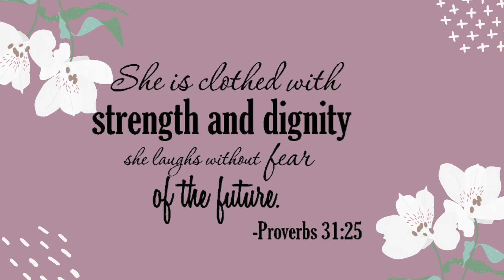Copy Cat Heavenly Hunks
My new copy cat video is one I have been wanting to try for awhile now! Heavenly Hunks.  These are a big favorite of Grace and myself. And much like everything else, the price of these has risen significantly in the last few months!  I will admit these aren't quite the same, but I am going to try again with a few different ingredients.  I will share the link for the recipe I used as inspiration. I also have the link for my Etsy store below.

I now have my Etsy shop finished!  I have been quietly working on this project for quite a while!  I have many items for sale including Bucket List Homestead Merchandise!  I add new items frequently so be sure and hit follow on my store!
If you would like to see more videos and help my channel grow you can help by sharing my channel with your family and friends on your social media, Thank you!
I now have memberships added to my channel!  You can join for 99 cents a month.  Members will have shout outs on my channel, special emojis only available to them during lives, sneak peeks at new content and be first to see certain videos.  But most important: you have my gratitude and thanks for helping me continue to make new videos and keep my channel going!
The following are products I use and love!
Pressure Canning Book I love!
2 Pack Seedling Heat Mat
Pipe Shelf Brackets These are the ones we used in our kitchen reno!
Carey Electric Pressure Canner
Presto 01784 23-Quart Induction Compatible Pressure Canner
Presto Canner Pressure Regulator
If you would like 10% off the best canning lids I have ever used, click on this link and use my coupon code bucketlisthomestead @ you will receive 10 % off your ForJars Lids!
I would love to hear from you!

Bucket List Homestead
(Lynn Guitar)
WOOLER RD RR1
WOOLER ON K0K3M0
A huge thank you to my members!  Your support means the world to me!
@T-Hand141 Homestead
Betty Johnson
@Little Homestead by The Beach